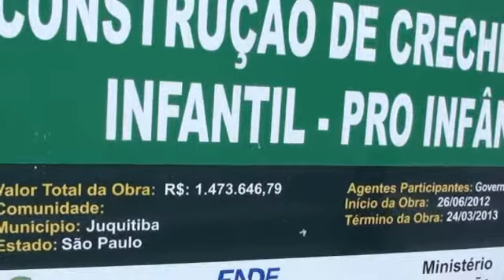AGORA E SERIO - CRECHE DO CENTRO CSU